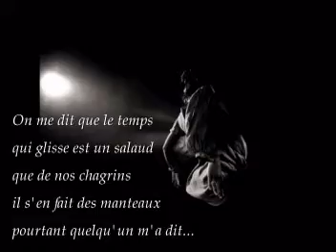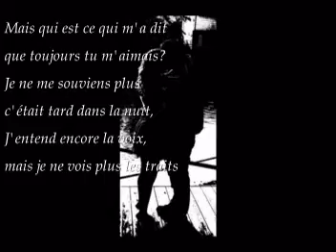Carla Bruni - Quelqu'un M'a Dit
video - naiada